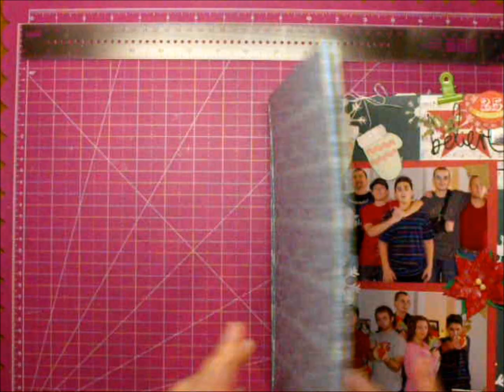Smash book using My Crush book (start to finish) Series 1 Episode 16